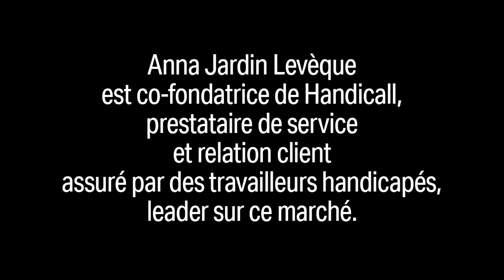Chez Handicall, Caretocare a transformé l'essai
Le spécialiste français de la relation client assurée par des travailleurs handicapés a connu l'an passé une forte croissance. En faisant intervenir Caretocare sur ses plateaux téléphoniques, l'entreprise fondée par Anna Leveque Jardin a pris encore plus d'avance.

C'est en substance le message délivré dans la vidéo qui suit, tournée lors du dernier salon All4Customer: la cheffe d'entreprise et son partenaire, Frédéric Szakal, présentent rapidement le contexte de leur rencontre et les résultats obtenus post-formation.
Plus récemment, c'est le dirigeant de MCC, Ahmed Belhasen, qui expliquait avec un chiffre le résultat obtenu chez lui: +17% d'amélioration de la performance commerciale.